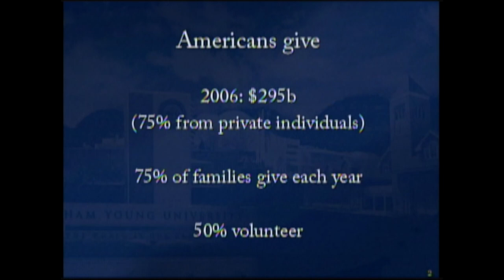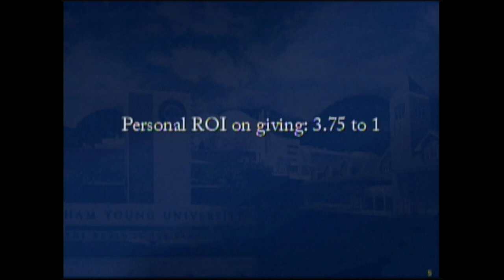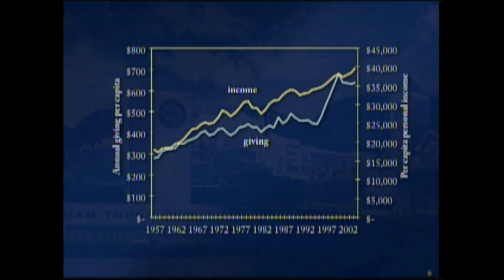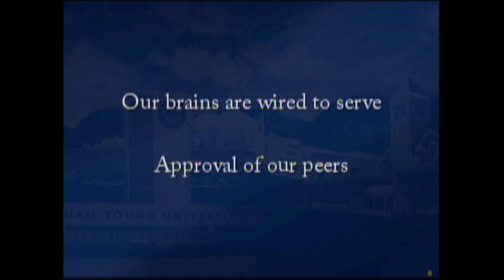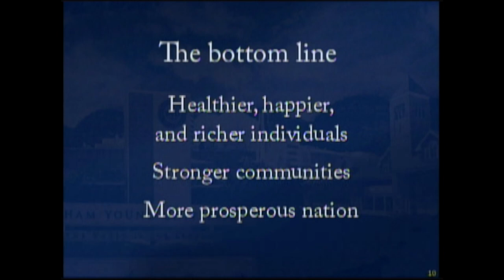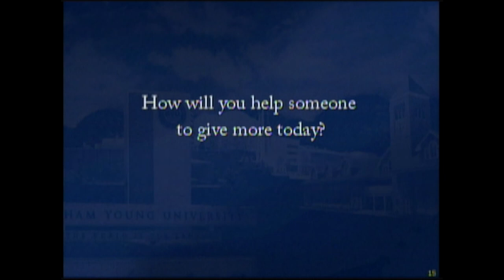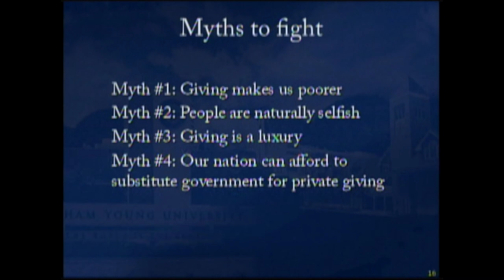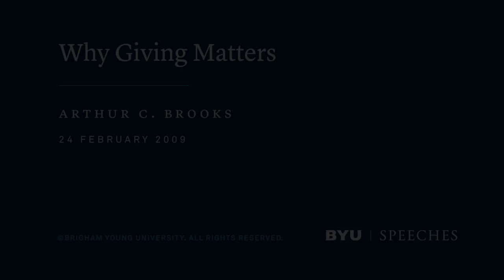Why Giving Matters | Arthur C. Brooks | 2009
Charitable giving is more than a good idea. Science and faith agree that giving makes us happier and better people, families, and communities.

This speech was given on February 24, 2009.

"It’s an honor for me to be here at Brigham Young University, and it’s a delight for me to be here in beautiful Provo. The last time I was here was in the fall of 2007. I have happy memories of my last visit, and I have great anticipation of my next. I’m always delighted to be here, and I can see why statistics show that Utahns are some of the happiest people in the United States. It’s quite clear, just by looking around, why that would be so.

I’m going to talk to you today about something that you’ve probably given a lot of thought to: charity. But I want to talk about it in a way you maybe haven’t thought about it: about how you can use it in your lives and in the lives of others. I want to talk to you about how charity can and should prominently figure in the lives of Christian people—but in a way that maybe hasn’t quite occurred to you before. I want to start with a quote from the famous industrialist John D. Rockefeller from 1905.

Rockefeller was famously quoted in that year as saying, “God gave me my money” (in Reo Bennett, “How the Richest Man in the World Observes Christmas,” Woman’s Home Companion, December 1905, 14). Now, that’s sort of troubling to Christian people. God gave him his money? Some have used the quote as evidence that John D. Rockefeller was a bad man—that he believed he deserved to be rich when other people were poor. But that’s not actually what he meant.

In 1906 Rockefeller went on to tell a newspaper reporter for the New York American: “I believe the power to make money is a gift from God . . . to be developed and used to the best of our ability for the good of mankind” (to William Hoster, quoted in Jules Abels, The Rockefeller Billions: The Story of the World’s Most Stupendous Fortune [New York: Macmillan, 1965], 279–80).

What Rockefeller meant was this: He believed that he made money because he was charged with helping others with his money, and he honestly believed (as he wrote at other times) that if he stopped giving his money and giving it in the right way, then God would take his money away.

Now, that still might trouble you theologically that God would intervene in the direct finances of John D. Rockefeller, but you have to admit that it doesn’t sound so weird at that point. John D. Rockefeller believed that he was rich because he gave so much, and throughout his life, before he was a rich man, he gave a lot. He was a charitable person.

A lot of entrepreneurs believe that one of the reasons that they’re rich is because they give. Entrepreneurs in this country are some of its most charitable citizens. And I’ve always heard this, because for years I taught in a department of entrepreneurship, so I got to know the modern John D. Rockefellers who thought that they were rich partly because they gave. But, you know, I never believed it—never believed a word of it—because I was trained as an economist.

A lot of you have taken classes in economics. When you walk into your first class in economics, here’s what the professor doesn’t say: “You want to get rich? Give all your money away.” That’s not the advice you hear. It doesn’t make sense. No, you have to have money first, and then you can give it away. That’s what economists like me think. So I set out to test John D. Rockefeller’s view that he was rich because he—and all the other entrepreneurs I talked to—gave. That way, the next time I heard somebody say that you could get rich by giving your money away, I was going to respond, “No, you’re wrong. I have the data that say you have to have it before you can give it away.”

Well, I’m going to tell you what I found, and in a nutshell what I found was that Rockefeller was right and I was wrong. I’m going to show you the evidence that proves how wrong I was and tell you how you can use this information in your life and how I’m using it in mine.

But first a little background on charitable giving in America: Americans give. Americans give a lot. In 2006 American citizens privately gave about $300 billion away to charity. Now, $300 billion—is that a lot, or is that a little? Who even knows these days?..."